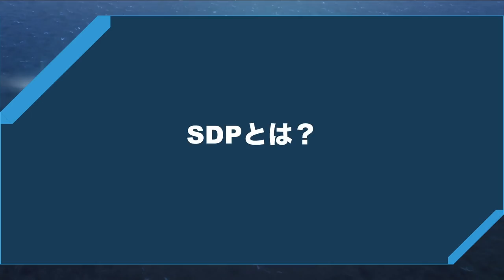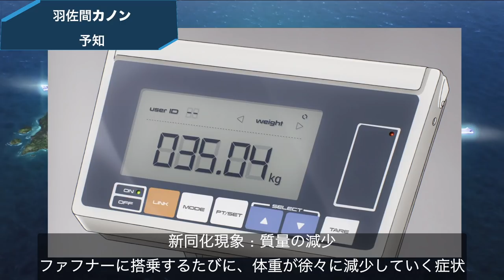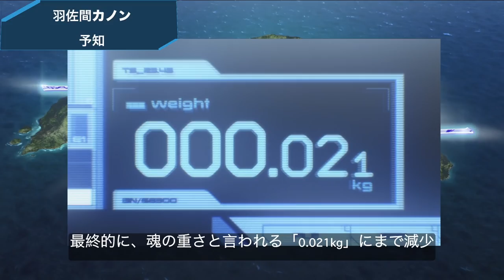【超次元】新たな力！EXODUS登場SDP解説【現象】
今回は蒼穹のファフナーシリーズで登場する新たな力
SDPについて解説しました！

何度見ても、カノンの姿に泣けます

蒼穹のファフナー第1期〜EXODUSまでのネタバレを含む内容となっているので、ご注意ください！
※最新作「THE BEYOND」の内容については触れていません。

■蒼穹のファフナー作品

00:38 SDPとは
各キャラクター詳細
02:10 立上　芹　　　　＝　同化・再生
03:27 鏑木　彗　　　　＝　引き寄せ
04:25 西尾　里奈・暉　＝　増幅
05:27 御門　零央　　　＝　消失
06:36 水鏡　美三香　　＝　壁
07:40 要　咲良　　　　＝　増殖
08:35 羽佐間　カノン　＝　予知
10:54 近藤　剣司　　　＝　薬
11:32 春日井　甲洋　　＝　毒
12:14 来主　操　　　　＝　体感速度加速
12:38 遠見　真矢　　　＝　多次元視界
13:30 真壁　一樹　マークザイン
14:30 皆城　総士　マークニヒト
15:44 ジョナサン・ミツヒロ・バートランド　マークレゾン

■関連動画
【蒼穹のファフナー解説】最強の機体！ザルヴァートルモデル解説（ネタバレ有）

Music from Uppbeat (free for Creators!):